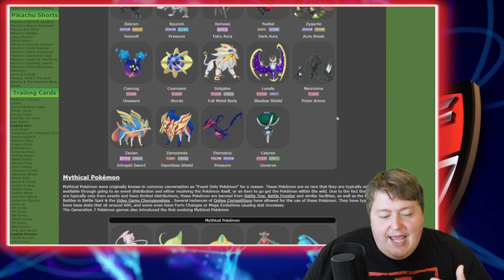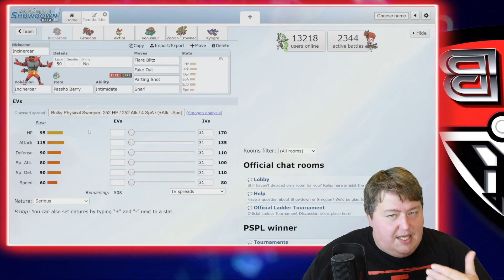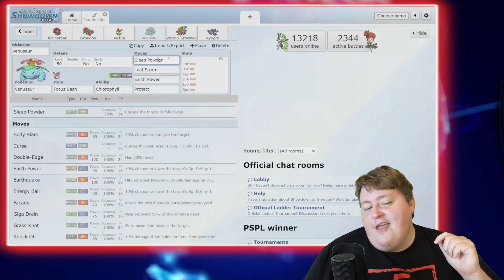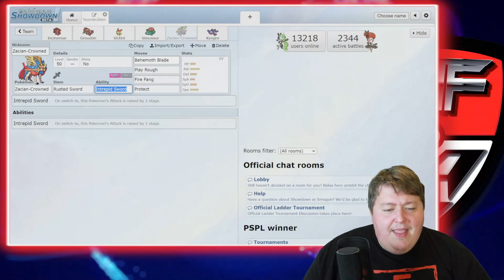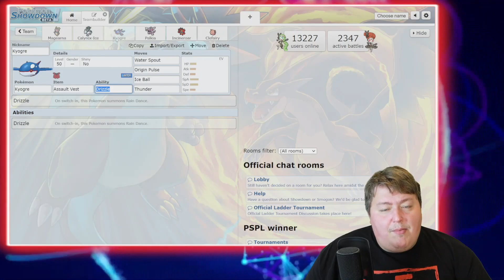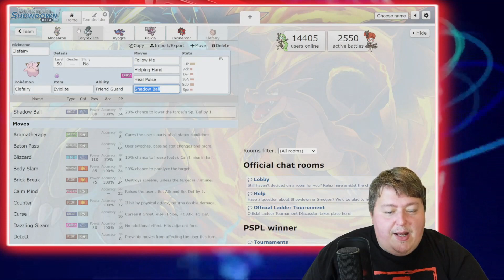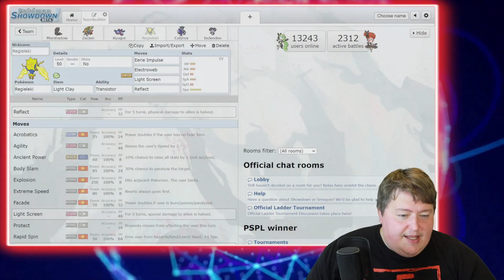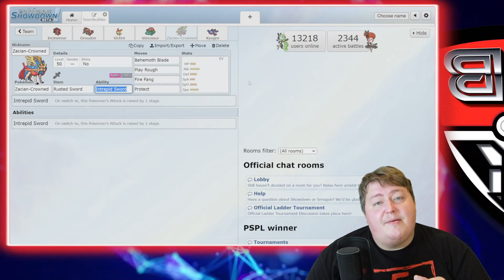VGC SERIES 13 ANNOUNCED! - Mythical and All Legendary Pokemon Allowed!! TEAMS INCLUDED!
This is HUGE NEWS! Series 13 was just announced for Pokemon VGC and this time around, all mythical and legendary Pokemon are allowed!! This is bonkers news but don't worry, I included some sample teams for you to start with!

Twitch.TV/BridgeFourGames